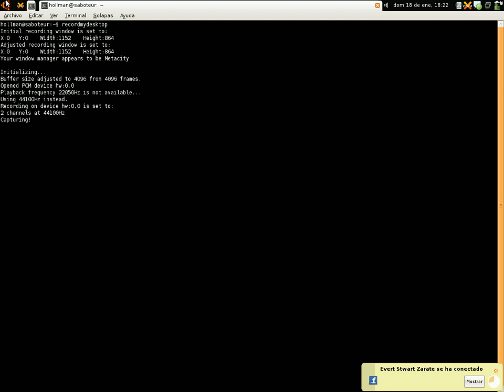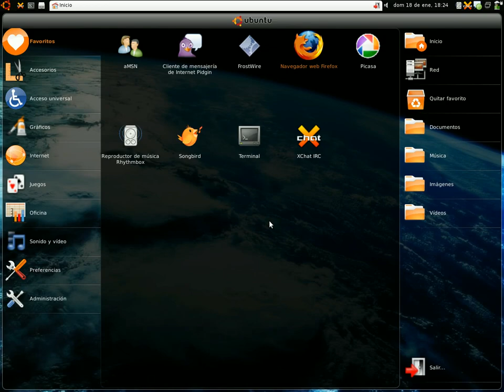EasyPeasy en eeePC 900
Ubuntu 8.10 "easy peasy" en asus eeePC 900